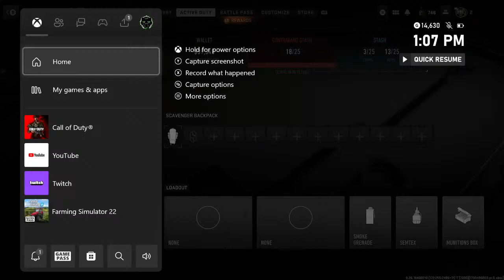Happy Tuesday!!! Playing with KFax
Come hang out and say hello!!